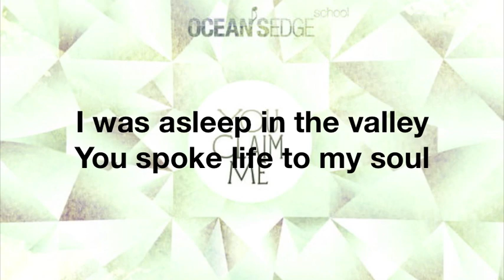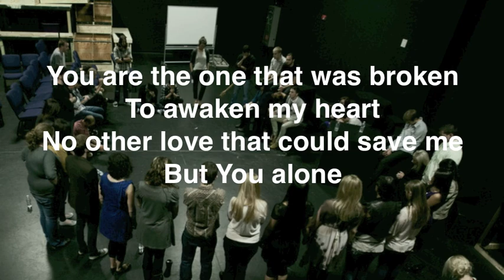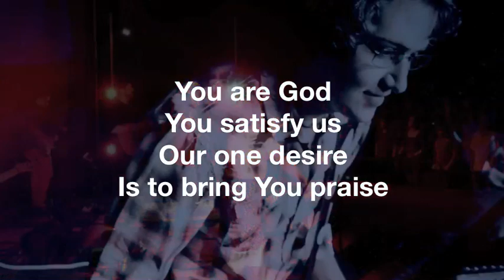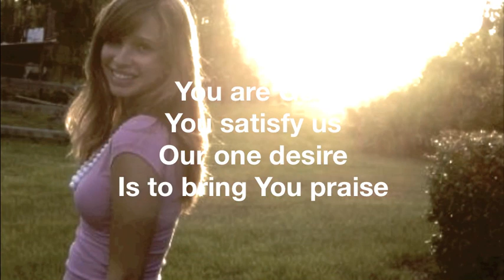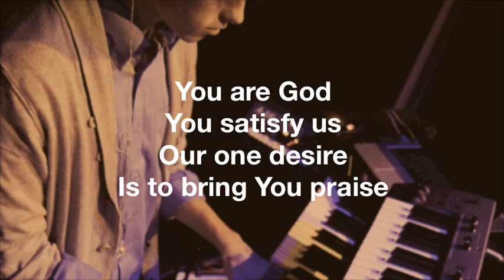Satisfy - Kimberly Brown / Oceans Edge - Lyrics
From the 2011 CD "You Claim Me." Written by Kimberly Brown and Will Mikkelson.
Performed by members of the Oceans Edge School of Worship class of 2011.